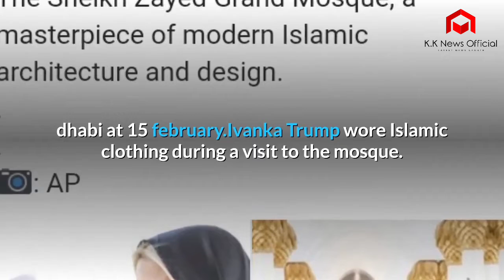Ivanka Trump Islamic Clothing During a Visit to the Mosque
Ivanka Trump Wore Islamic Clothing During a Visit to the Mosque

Ivanka Trump
Islamic Clothing
UAE Mosque
Donald Trump

The daughter of the US president also visited the Shaikh Mosque in Abu Dhabi. Ivanka Trump also visited the museum in Abu Dhabi Ivanka Trump’s dressing style was appreciated while attending the conference, including a visit to Abu Dhabi.